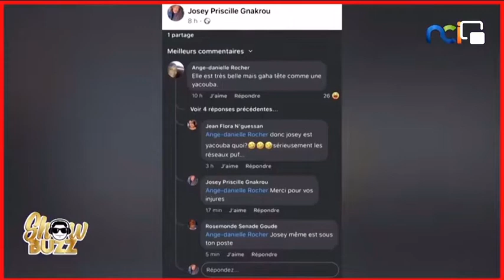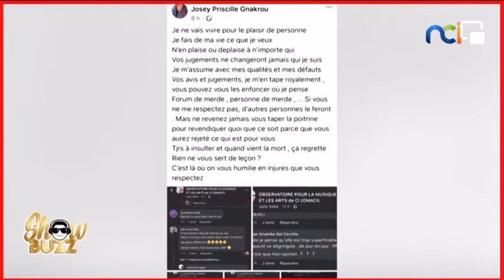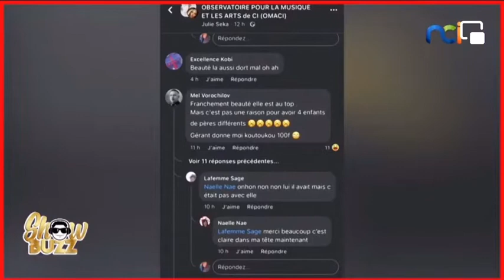🛑Josey très en colère recadre les internautes